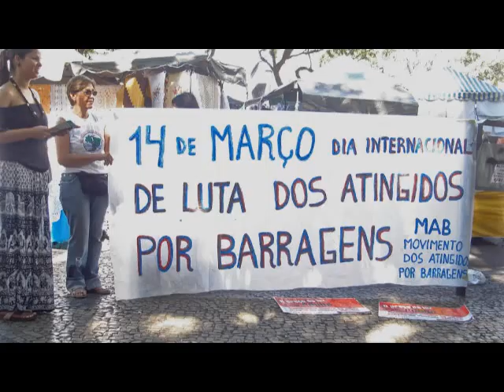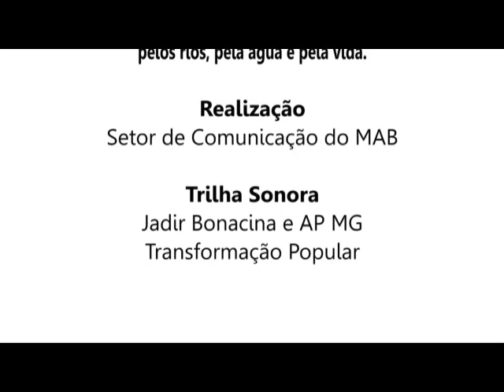14 de Março: Pelos direitos dos atingidos por barragens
Vídeo produzido pelo setor de comunicação do MAB. Dia internacional de luta contra as barragens, pelos rios, pela água e pela vida. Pelos direitos dos atingidos!

Participe das lutas do 14 de março.